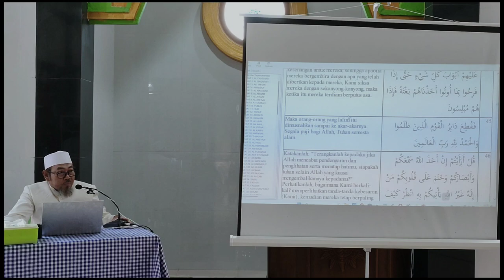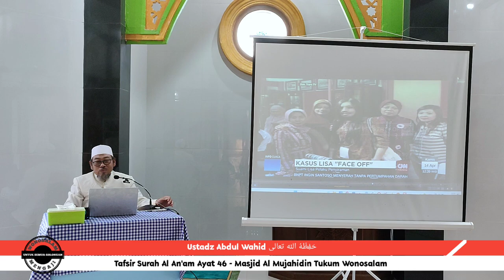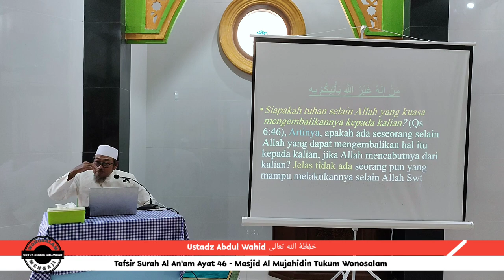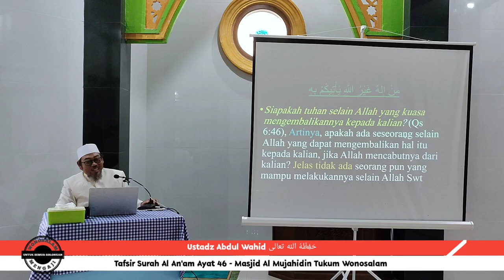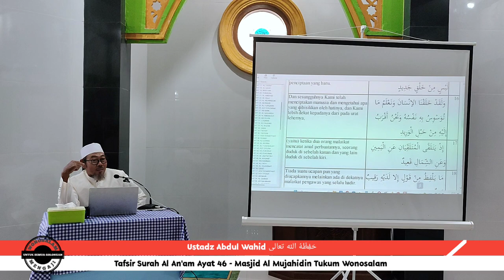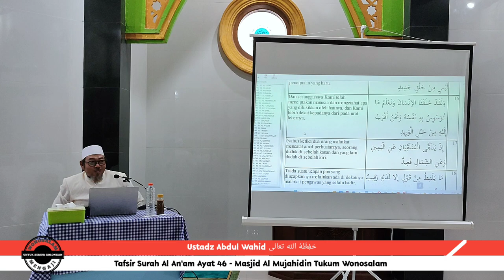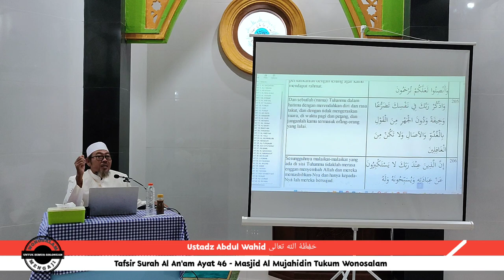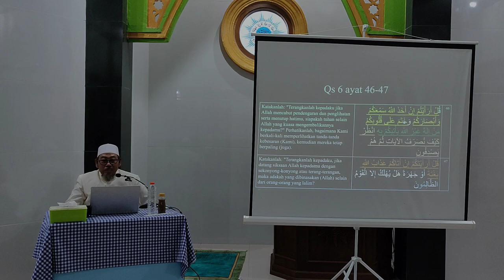kala ALLAH Menutup Hatimu - Ustadz Abdul Wahid حَفِظَهُ الله تعالى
kajian rutin menjelang berbuka membahas tafsir surah Al An'am Ayat 46